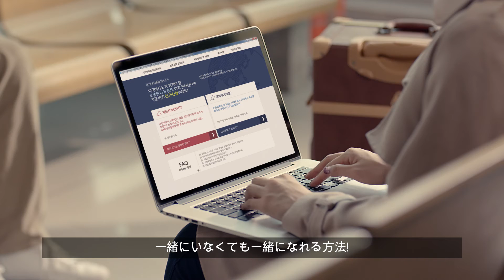제19대 대통령 재외선거 신고ㆍ신청(일어자막)